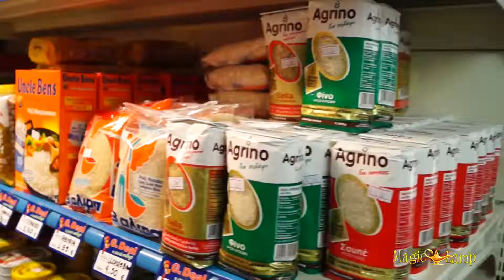GDeal | Χαρτικά, Είδη Καθαρισμού, Είδη Σπιτιού, Καλλυντικά, Κάβα, Ποτά